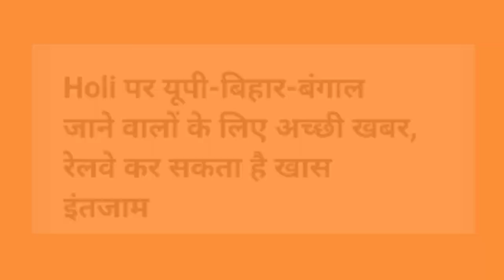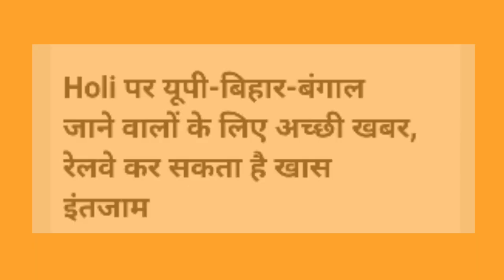Holi पर Up Bihar जाने वाले के लिए अच्छी खबर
►your question
irctc ,

1.TikTok Par Video Kis Time Upload Kare

2.TikTok Par Video Upload Karne Ke Bad 3 Lagti Mat Karna

3. TikTok Acconut Freeze Hai Ya Unfreeze Yese Pata Kare

4.TikTok Video Bana Watermark Download Kaise Kare

5 Kinemaster Download

6. TikTok Pro Account Kaise Bnanye

My Camera :-